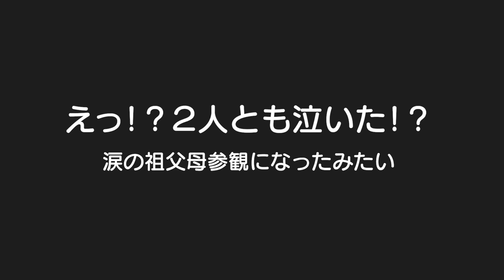ばあちゃんが驚かされた祖父母参観！一体何が！？そして泣くほどの大もめが。。。5歳男女双子＆2歳児末っ子の日常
二卵性男女双子生後5歳0ヶ月＆2歳1ヶ月　ごう君にそんな一面が。。。？ママは見た事無いけど？今度の参観の時見とかないと！結局寝る場所は落ち着いて良かった。。。ばあちゃんと一緒に寝たいよねｗ